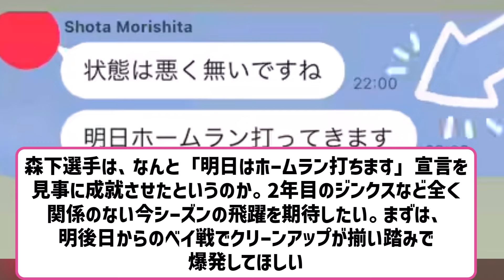阪神・森下翔太の決勝3ランは有言実行だった！ 【2ch】【5ch】【反応】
VOICEVOX:ずんだもん
VOICEVOX:四国めたん
VOICEVOX:玄野武宏
VOICEVOX:白上虎太郎
VOICEVOX:ナースロボ＿タイプＴ

引用元　X（旧Twitter）
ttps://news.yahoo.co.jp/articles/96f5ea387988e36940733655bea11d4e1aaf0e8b